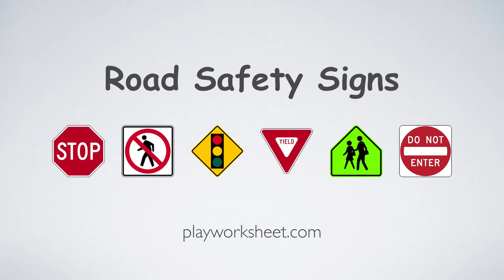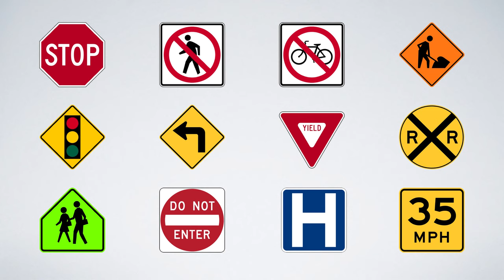Road Safety Signs for Kids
Safety is the most important thing in taking care of kids. Parents would do everything possible to keep their children safe and protect them from any kind of danger. However, kids are exposed to dangers almost everywhere, especially on the road where danger threatens the safety of kids every day. Appropriate traffic signs are installed on every road to guide drivers as well as pedestrians and to reduce the risks on the roads. While adults driving or on foot follow traffic signs consciously, children could largely ignore those signs. They might encounter unexpected hazards when they are unaware of the traffic signs or rules. To keep kids safe on the road, it is important for parents to teach their kids some commonly seen road signs, and also help them understand the meanings of these signs and the consequences of not following the rules.

This worksheet presents several common traffic signs, including the stop sign, no pedestrian crossing sign, no bicycle sign, roadwork ahead sign, traffic signal ahead sign, left-turn ahead sign, the yield sign, railroad crossing ahead, school sign, do not enter sign, the hospital sign and speed advisory warning sign. Kids can learn to recognize different signs by their colors, shapes, and symbols appearing on the signs.